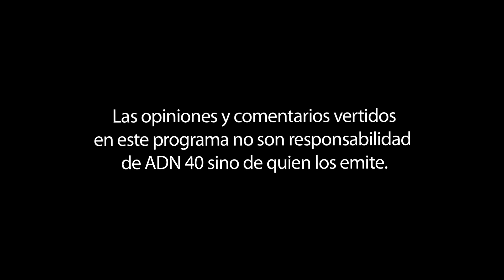ATENTADO EN CONTRA DEL SECRETARIO DE SEGURIDAD CIUDADANA, OMAR GARCÍA HARFUCH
En “La entrevista con Sarmiento”, Sergio Sarmiento conversa con Carlos Jiménez, reportero especialista en temas de seguridad, acerca del atentado en contra del Secretario de Seguridad Ciudadana de la Ciudad de México, Omar García Harfuch.